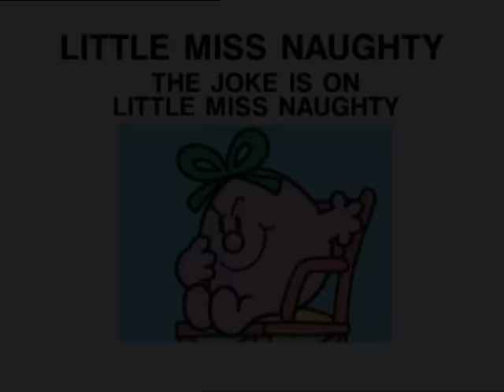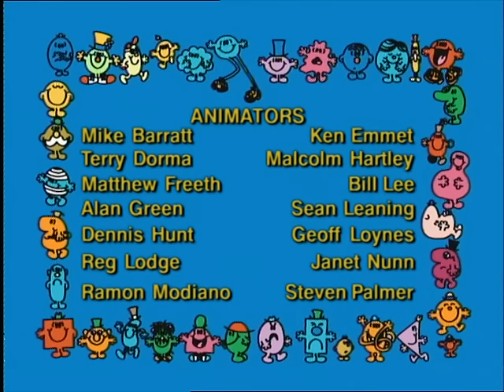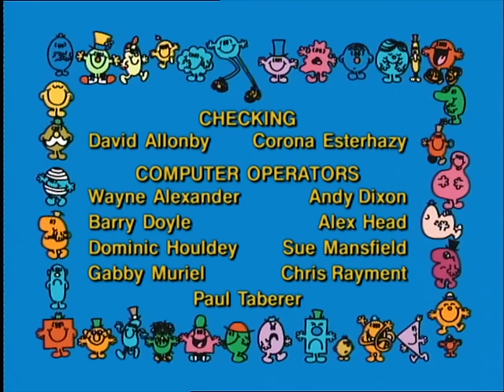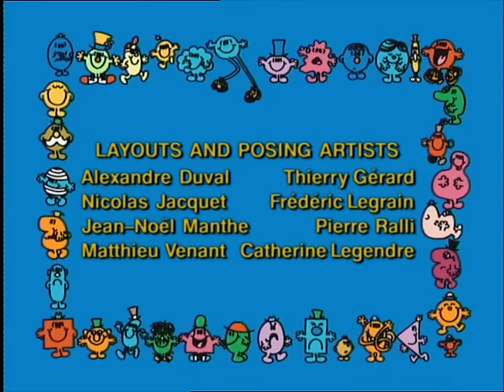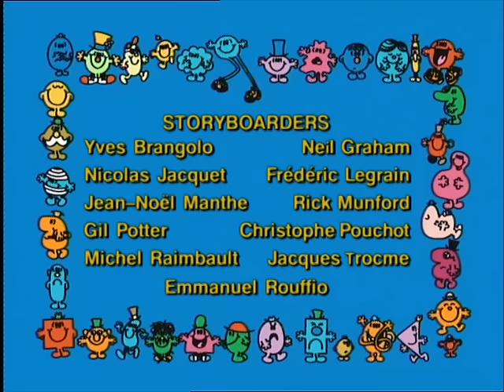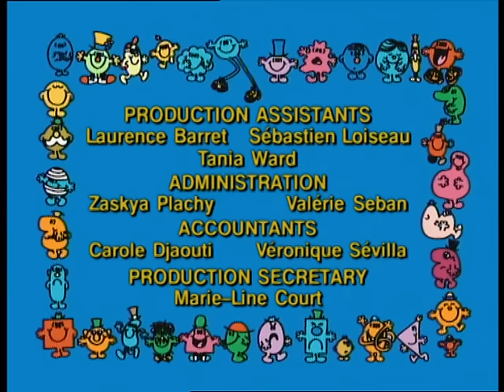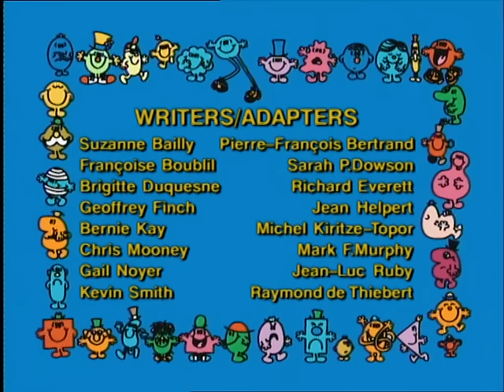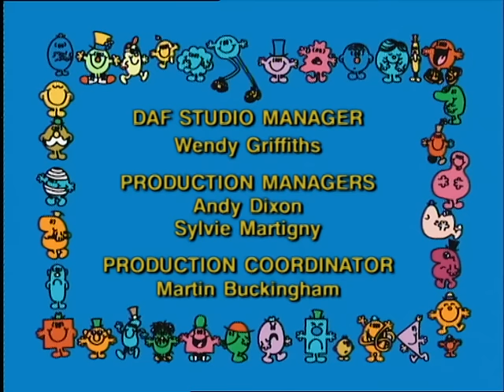MR MEN & LITTLE MISS - 3 hours - Compilation #02